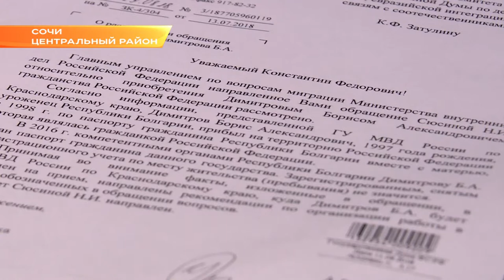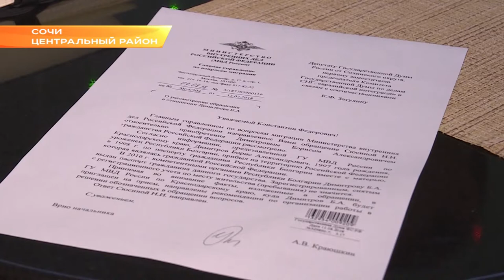Депутат ГД РФ Константин Затулин провел прием граждан в Сочи. Новости Эфкате